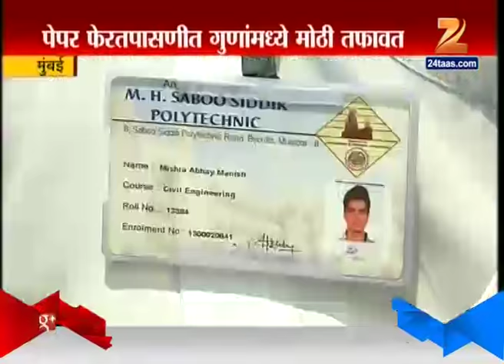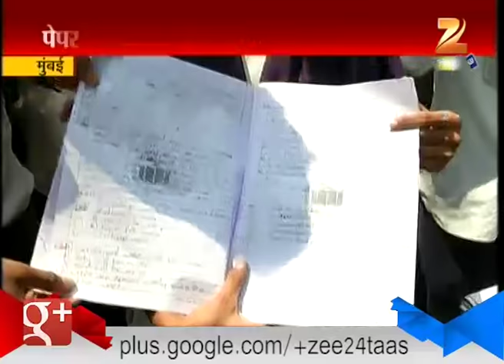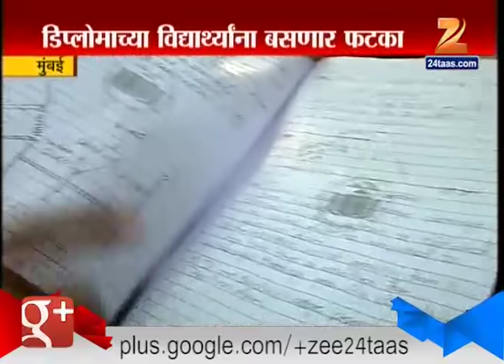Mumbai : Mistakes In Paper Checking Of Polytechnical Students